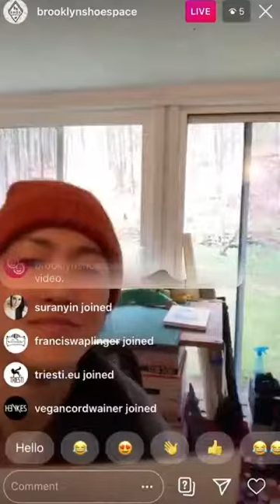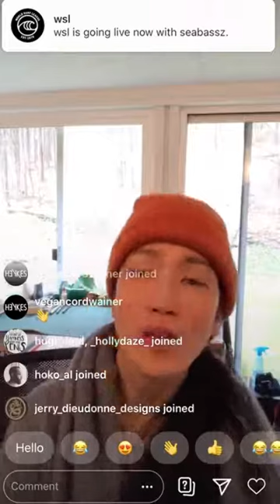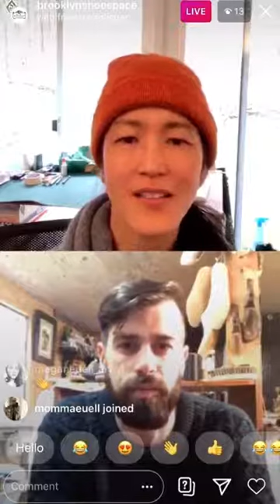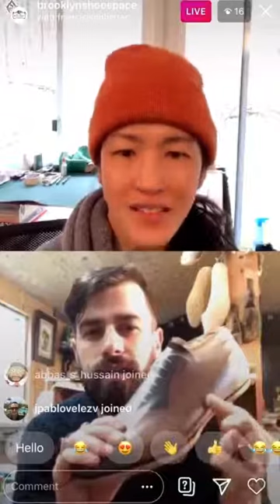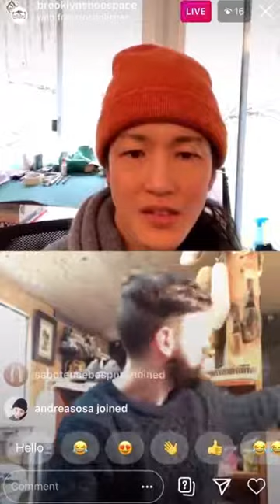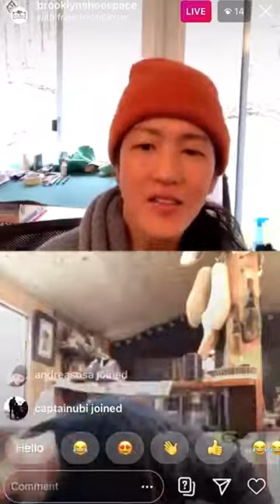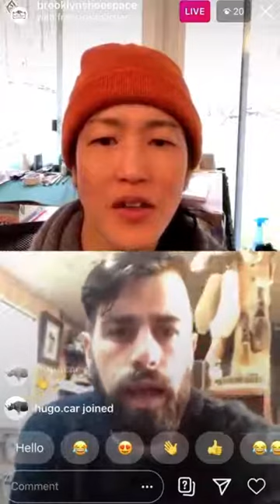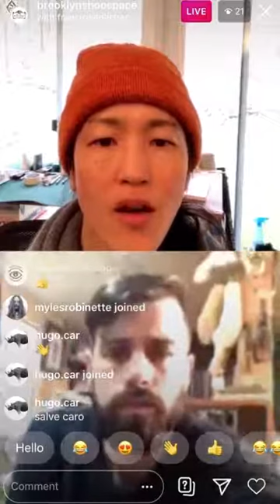SHOE TALKS with Francis of @franciswaplinger Part 1/3 Apr 24, 2020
Bespoke shoemaker @franciswaplinger shows us his workshop out in Long Island, NY and his projects he’s working on. 👞Quarantine has definitely halted some things, but he is keeping on making multiple shoes at once. He’s currently working on an overdue pair for himself, using @pergamenany leather. He has a few fitters he hopes to finish during this quarantine so when the lockdown is lifted he can meet his clients to test the shoes.

ARCHIVE of the SHOE TALKS IGLIVE hosted by IGTV.

Brooklyn Shoe Space is a great shoemakers' class room space. You'll find all the basic equipment that you'll need to make a pair of shoes such as 5-in-1, high post machines, zig-zag machine, skiver, finishers, glue stations. It is a space for students to be creative, make a mess, and make shoes!

Due to Covid19, we have closed the storefront location where we shared a co-working space with multiple shoemakers. We now share our new space with SHOE GIRLS STUDIO, a creative footwear consultancy known for their high-touch and custom-fit collaborative approach to footwear and accessories design and development. If you are looking to launch your shoe project, AND learn how to make them yourself, or have in-house sample makers make samples for you, you’ve come to the right spot!